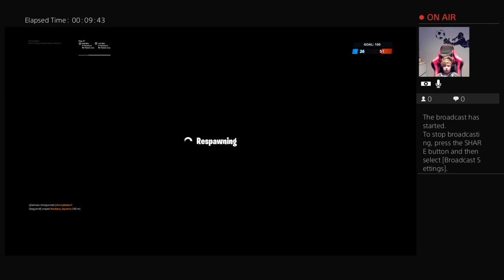second day using keyboard and mouse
team rumble games